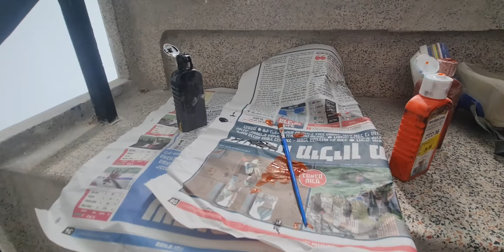הסוד הגדול בעולם איך לתקון מוזאיקה 050-6496875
תיקון מדרגת מוזאיקה למושלם